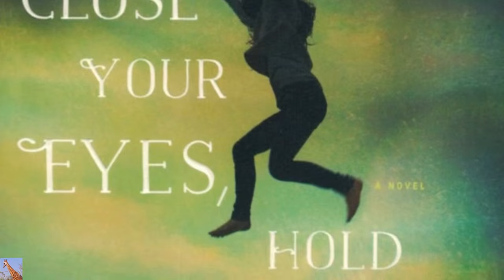What's Life After Nuclear Disaster? w/ Gundersen & Bohjalian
In the latest video feature from Fairewinds Energy Education entitled: What's life after nuclear disaster?, Fairewinds’ President Maggie Gundersen and award winning Vermont author Chris Bohjalian, discuss what life would be like if a nuclear meltdown occurred at a nuclear power plant in Vermont.  In his most recent novel, Close Your Eyes and Hold Hands, Chris uses Vermont as the scene of a nuclear meltdown as seen through the eyes and experiences of 16-year old Emily Shepard, who is orphaned by the catastrophe, Bohjalian’s readers are drawn into the hardships and uncertainty that accompany a nuclear tragedy. With a haunting reality, Bohjalian creates images for his readers of the life currently being lived by the victims of Japan’s Fukushima Daiichi triple meltdown, and previously experienced by the victims of the meltdowns at Chernobyl and Three Mile Island.

What if a nuclear disaster destroyed your life?

It would not take an atomic bomb laced with lethal doses of radiation to contaminate your homeland, and cause such chaos. When uclear power plants fail and nuclear reactors experience leaks, explosions, and overheat, radiation is carried by the wind and contamination and chaos ensue. Since Three Mile Island in Pennsylvania, Chernobyl in the Ukraine, and now the Fukushima Daiichi triple meltdown in Japan the lives of thousands of innocent people have been turned upside down and destroyed due to nuclear power risks becoming reality.

Close Your Eyes, Hold Hands (Vintage Contemporaries) Paperback – May 26, 2015
by Chris Bohjalian (Author)
A Washington Post, St. Louis Post-Dispatch, and Milwaukee Journal Sentinel Best Book of the Year

Emily Shepard is on the run; the nuclear plant where her father worked has suffered a cataclysmic meltdown, and all fingers point to him. Now, orphaned, homeless, and certain that she’s a pariah, Emily’s taken to hiding out on the frigid streets of Burlington, Vermont, creating a new identity inspired by her favorite poet, Emily Dickinson.

Then she meets Cameron. Nine years old and with a string of foster families behind him, he sparks something in Emily, and she protects him with a fierceness she didn’t know she possessed. But when an emergency threatens the fledgling home she’s created, Emily realizes that she can’t hide forever.